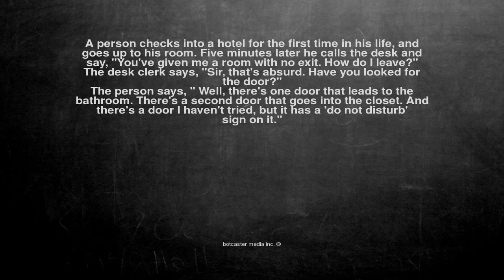Ok, here is the joke. A person checks into a hotel for the fir...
A person checks into a hotel for the first time in his life, and goes up to his room. Five minutes later he calls the desk and say, "You've given me a room with no exit. How do I leave?"
The desk clerk says, "Sir, that's absurd. Have you looked for the door?"

The person says, " Well, there's one door that leads to the bathroom. There's a second door that goes into the closet. And there's a door I haven't tried, but it has a 'do not disturb' sign on it."